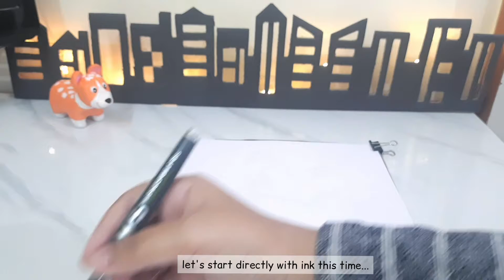inktober2021 | day 03 | Sailing Vessel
welcome to drawsthetic...
In this video I have tried inktober day 03 prompt : vessel . I have tried my best to complete this in best way possible. I hope you like this ... I just recall the saying that goes like, "A ship could be safe on land, but that’s not what ships were built for" so I step out of my comfort zone and tried to sketch this with ink without any pencil outline...